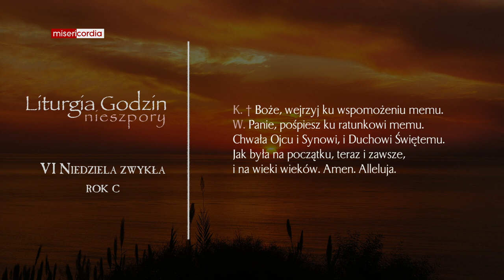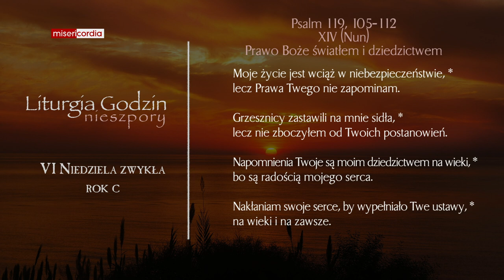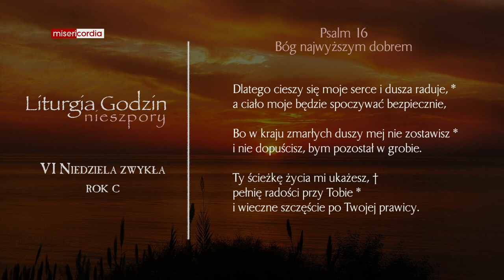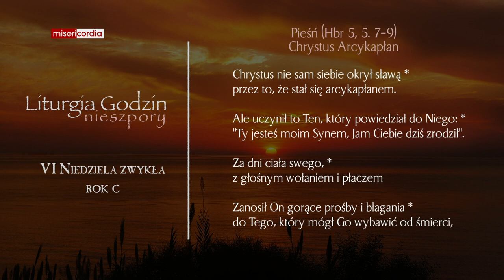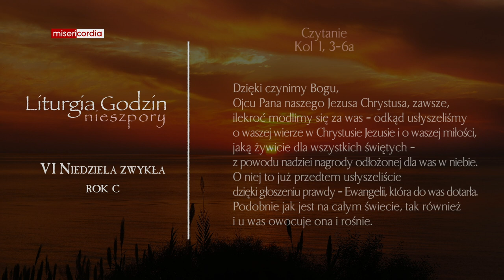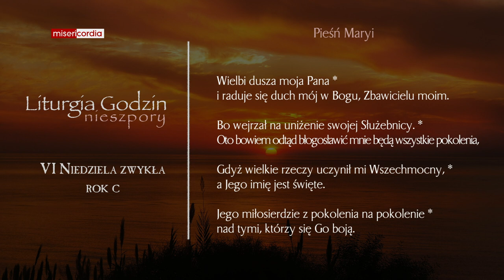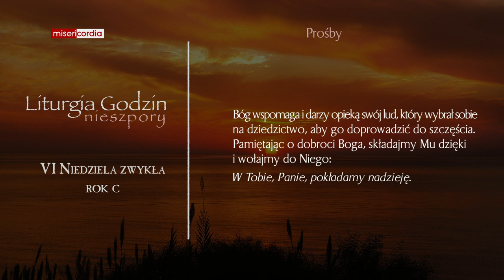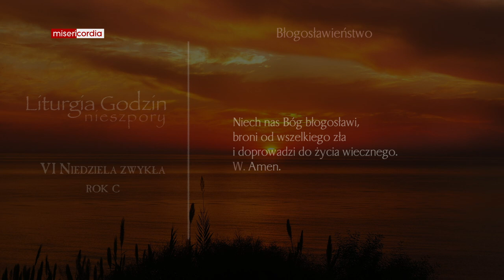Liturgia Godzin | I Nieszpory | VI Niedziela zwykła (rok C)